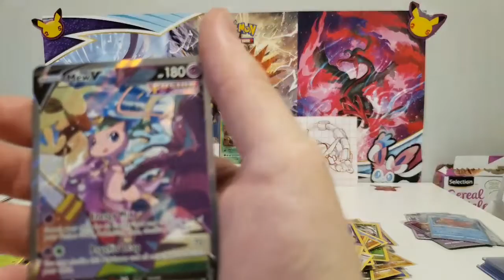mew alt art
Start a free Wealthsimple Trade account and get $10 for free!

Interested in diversifying your investments with Crypto? We’ll both receive CA$13.52 in Bitcoin when you buy or sell CA$135.15 or more on Coinbase!